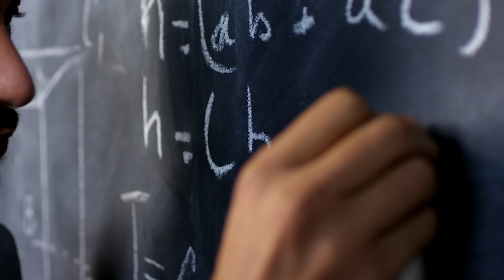10 CURIOSIDADES que no conocías: de RICARDO VÉLEZ, quien interpreta a MARIO en Yo soy Betty, la fea